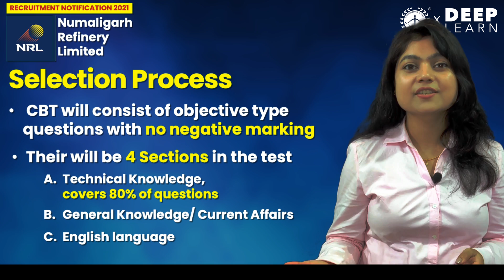Recruitment Notification 21| Numaligarh Refinery Limited | Graduate Engineer Trainee | ACE DeepLearn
Numaligarh Refinery Limited (NRL), a subsidiary of M/s Oil India Limited (OIL), is a Miniratna Public Sector Undertaking (PSU) under Ministry of Petroleum & Natural Gas. It has a 3.0 MMTPA Refinery at Numaligarh in the district of Golaghat, Assam and Marketing Terminals at Numaligarh, Assam and Siliguri, West Bengal. Numaligarh Refinery was conceived in the historic ‘Assam Accord’ of 1985.

ACE Engineering Academy and Deep Learn provides best Online Live Classes and Recorded Classes. The subjects are covered by eminent faculty of ACE Engineering Academy on Deep-Learn platform. This course is primarily designed for ESE, GATE and other Competitive Exams like ISRO, BARC, SSC-JE along with UGC-NET aspirants. This online course is also designed keeping in view of Cracking interview and Placement of service and product based companies.

DATES TO REMEMBER:
Commencement of online application: 10:00 hrs on 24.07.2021
Last date of receipt of online application : 23:59 hrs on 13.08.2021

BASIC PAY SCALES & CTC
NRL Job Grade 2    -  Pay Scale : 50,000 – 1,60,000.  CTC : 17.70 Lakhs
NRL Job Grade 1    -  Pay Scale : 40,000 – 1,40,000  CTC : 15.10 Lakhs

PLACEMENT
The selected candidates may be posted in any location, department, function or branch of the Company or Holding Company, subsidiary, associate or affiliate Company or any Joint Venture Company or deputed to any Department of Govt. of India/ other PSUs, etc.

SELECTION PROCESS
The selection process shall consist of Computer Based Test and Personal Interview or/and Group Task of the shortlisted candidates. Computer Based Test will be of objective type questions with no negative marking and will comprise of 4 sections:
Section A: Technical / Professional Knowledge comprising of questions related to Qualifying degree required for the applied position.
Section B : General Knowledge/ Current Affairs
Section C : English language
Section D : Reasoning & Numerical Ability
80% questions will be from Section A.